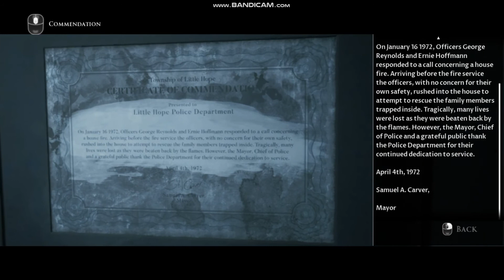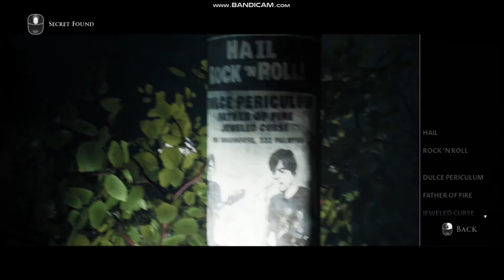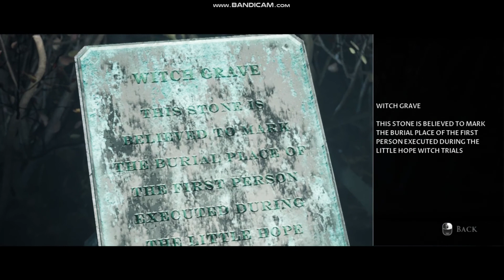Let's Play | The Dark Pictures Anthology Little Hope Gameplay Part 3- NO!!! ANGELAAA !!!!!!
Continuation to the gameplay of The Dark Pictures Anthology Little Hope.

Part 1 and 2 - the link is given below 👇🏽 -